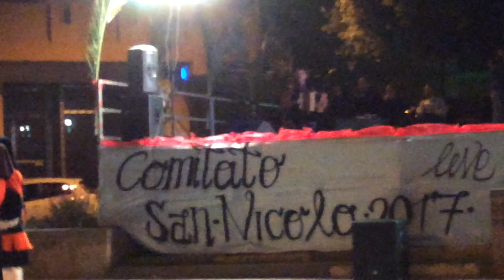Ottana - 20.05.2017 =Festa di San Nicola= Sarule - Su Passu Seriu - organetto P. Bande